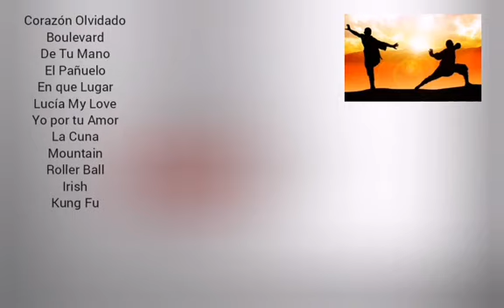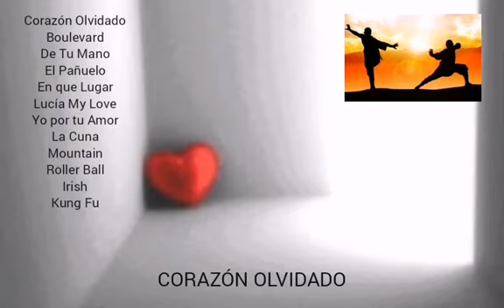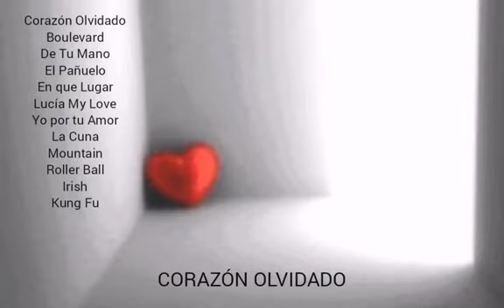EL PAÑUELO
Categorías
Instrumental
Orquestada
Electrónica
Romántica
Original
Lírica